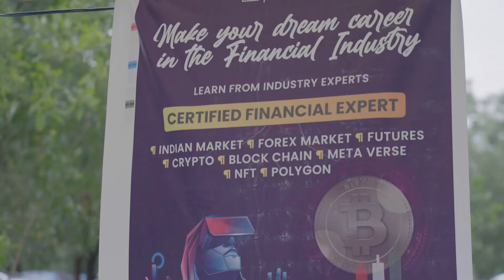Can Money Buy Happiness?